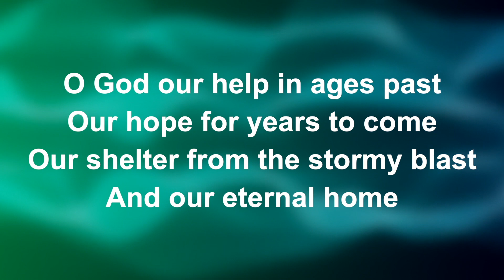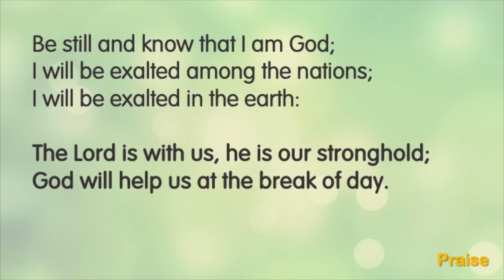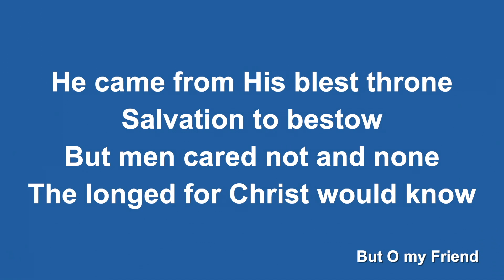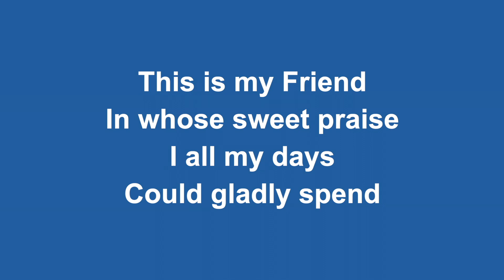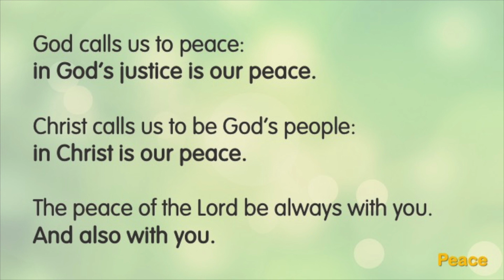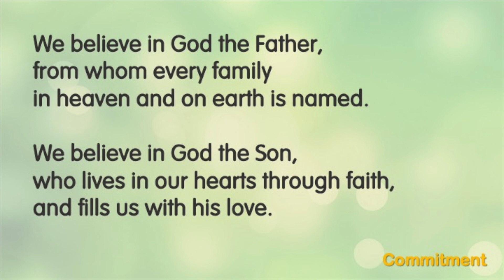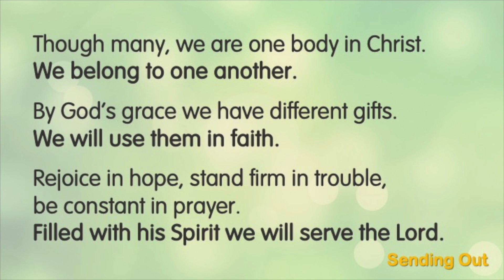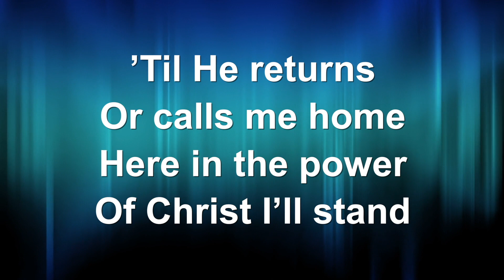Sunday Worship, Harton & Cleadon Park Sunday 5th November: the 4th Sunday before Advent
Worship is pre-recorded by members of the ministry team and congregation and released for the community to listen to together at 6pm.